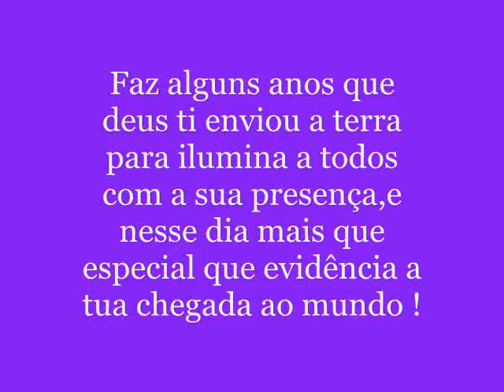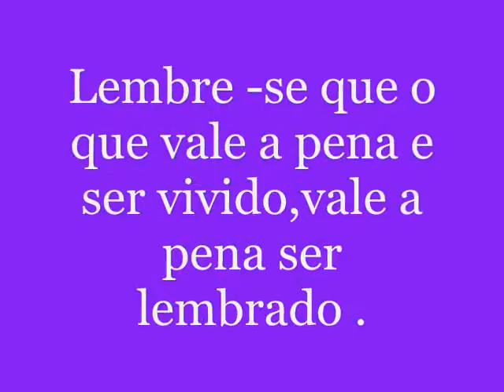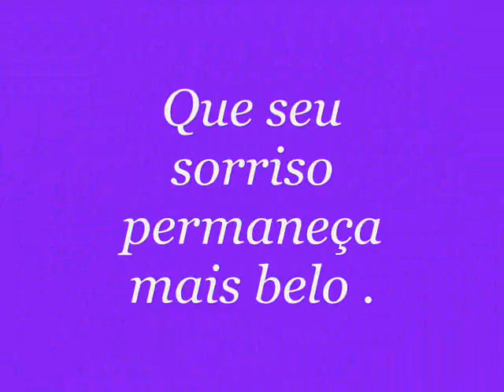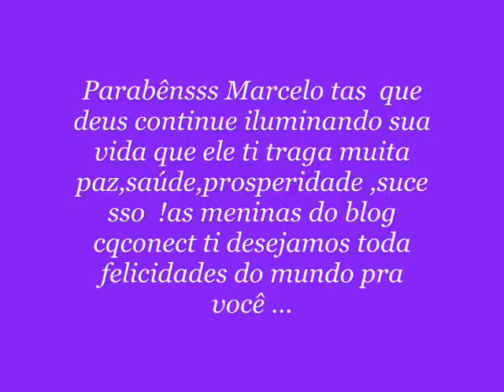niver marcelo tas